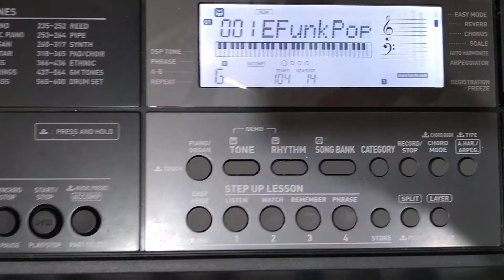TECLADO CASIO CT X-800 FUNÇÕES DE ACOMPANHAMENTO